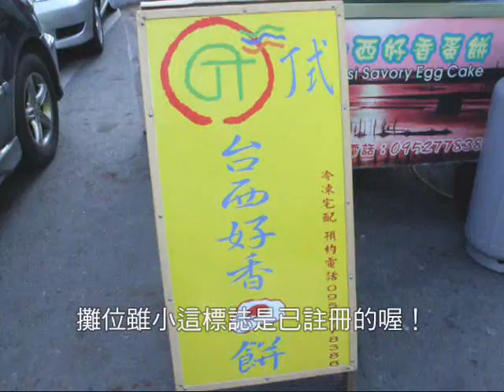台西好香蛋餅 美味飄香三十年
台西郵局南側50公尺處的好香蛋餅，在台西聞名遐邇。賣了快三十幾年，曾經是老闆爸爸辛苦養一家子的小生意，漸漸賣出了口碑。是許多離鄉的台西人思鄉的好味道和回味的小點心，每每不到3小時即銷售一空。
營業時間：每日下午2點半~6點
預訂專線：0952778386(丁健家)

備註：此影片為2009年所拍，裡面提到蛋餅一個25元，目前(2019年)蛋餅加蛋一個賣35元。